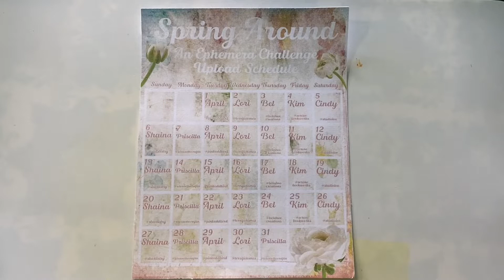Cute Duckling Paper Folding Ephemera! Quick and Easy!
Welcome back to Day 18 of the springaround22 challenge, hosted by ReleaeTheCraftin! Today, let's relax a bit and go easy with some simple paper folding to make this Duckling! Be sure to catch all the inspiration from the other talented creators too! Happy crafting!